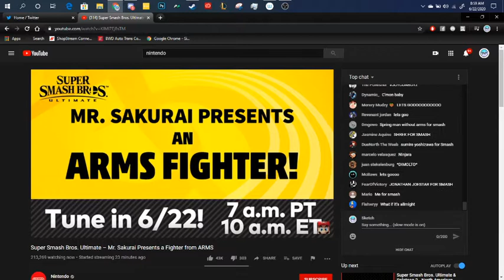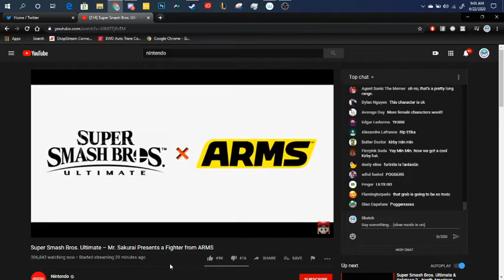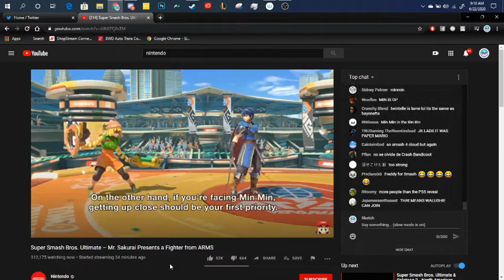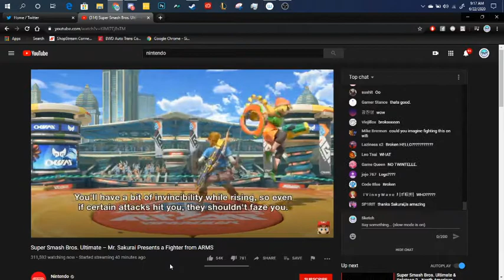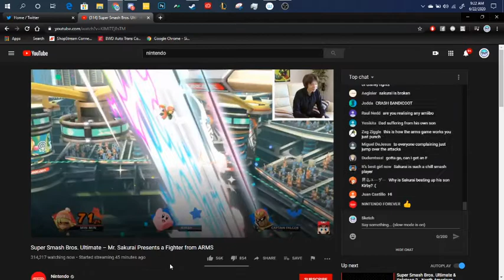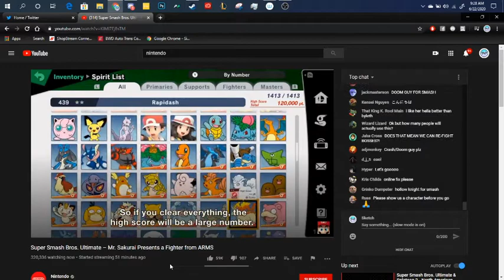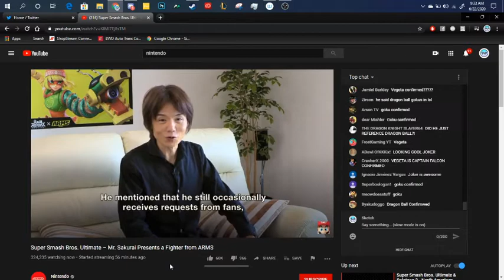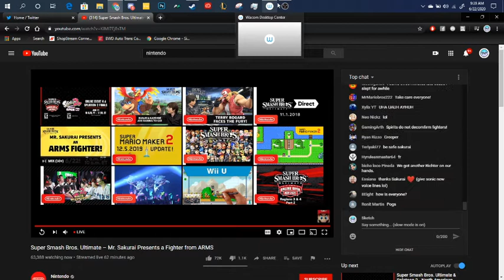MIN-MIN REVEAL REACTION